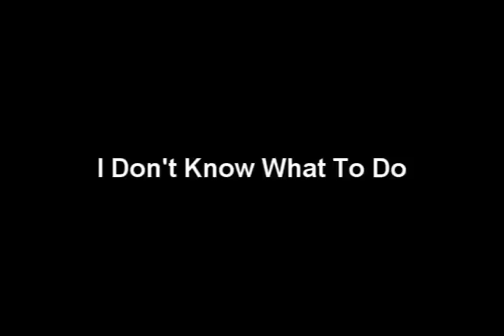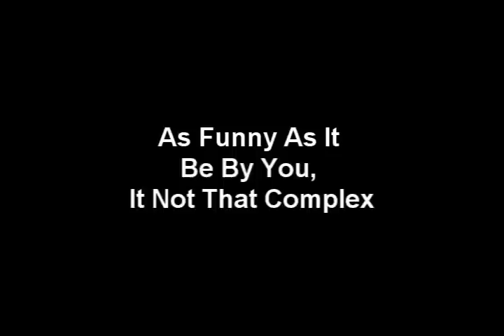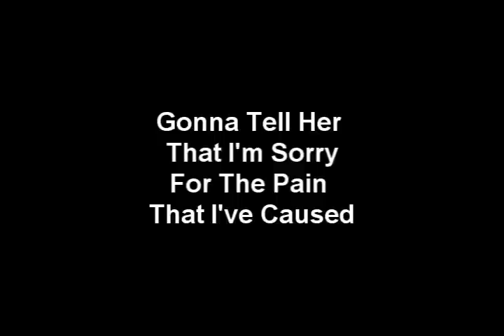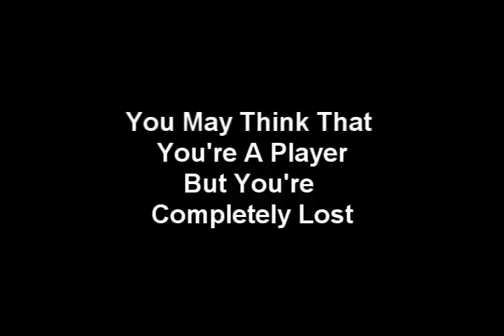Shaggy - It Wasn't Me Lyrics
BY MYPOOHOLE